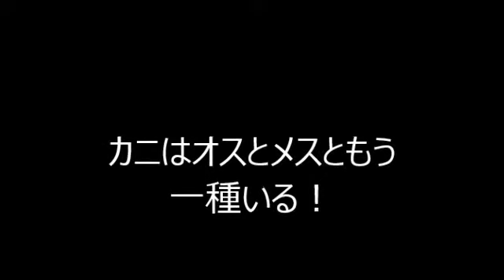蟹にはオスとメスの他にもう一種います。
まぁ～動画を見てください、